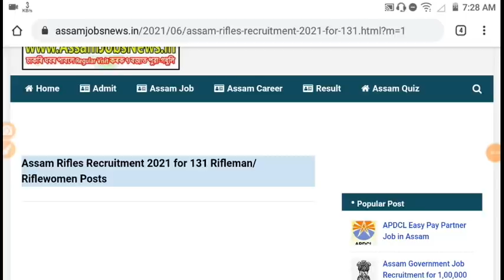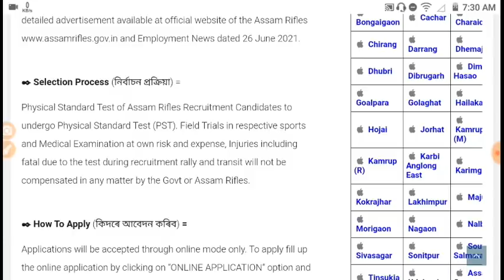Assam Rifles ত ১৩১ টা নতুন পদ মুকলি, Rifleman Riflewomen ৰ পদ, Apply Online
25000 Question Answer Guide eBook PDF for All Assam Competitive Exam 2021 কিতাপখনৰ লিংক -

Assam Police Guide Book

Agriculture Exam Guide Book 11,000 Q-Answer (1837 Post) কিতাপখনৰ লিংক -

Veterinary & Animal Husbandry
Exam Guide Book (694 Post)

Junior Assistant Guide eBook for DC Office, Secretariat, Assam Police, DHS Exam (Rs.80/-)

12 Topic Maths for All Assam Exam (File Size 1GB) (Rs.129)

Handloom & Sericulture Assam Grade-4 পৰীক্ষাৰ বাবে (4400 Q-Ans eBook) মাথো 65/- টকাত, কিতাপখনৰ লিংক -

Timecodes
0:00 - Introduction